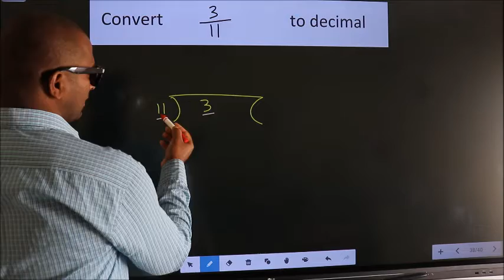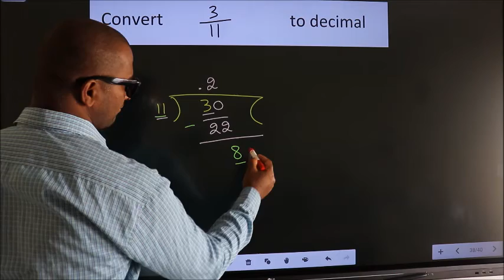CONVERT FRACTION 3/11= ? TO DECIMAL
CONVERT    FRACTION
3/11= ?
 TO     DECIMAL